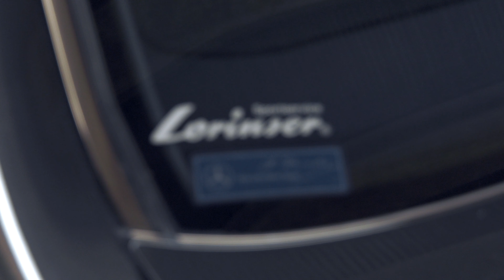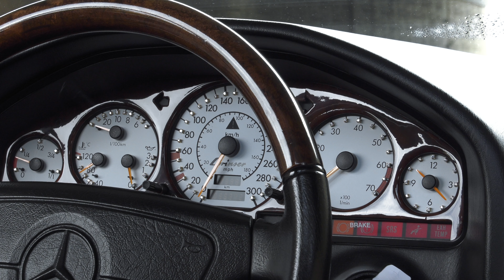1992 Mercedes Benz 500 SEL Lorinser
1992 Mercedes Benz 500 SEL Lorinser